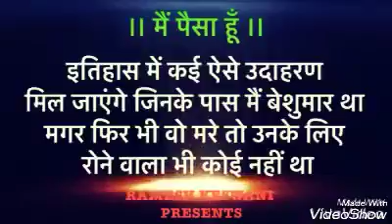What is money